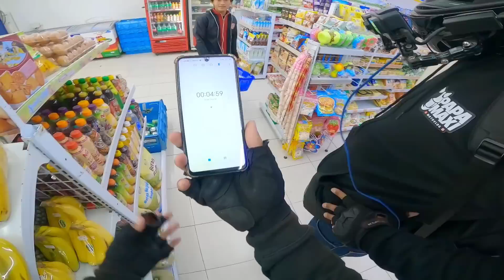PERTAMA KALI MASUK ALAS PURWO SEREM BANGET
dengan syarat gak boleh lebih 15 ribu